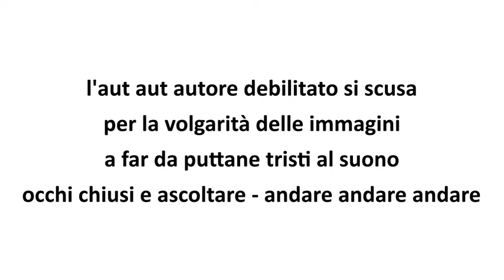L'ELDORADO by Fred Biondina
chitarra: Daniele Pennini

in attesa e a seguito del fimisticodomestico

DOROTHY MALONE NON DORME MAI

 Pianeti Erranti + Never Sleeping Dorothy Productions

2.0.2.1.

**coming when it comes**

dal libro ENIGMA DEL METODO ERODOTO di Federico Nobili